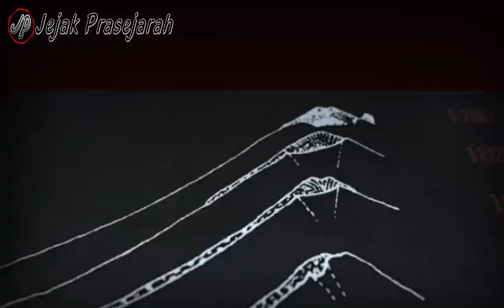MENGERIKAN...!!! Awal Mula Penyebab Terbelahnya Pulau Jawa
Jauh sebelum saat ini tiba, pulau jawa yang saat ini membentang luas terpisah dengan pulau Sumatra, konon sebelum nya adalah menjadi satu bagian di dalam wilayah, yaitu pulau jawa.
SUBSCRAIBE JUGA CHANNEL HISTORY OFFICIAL